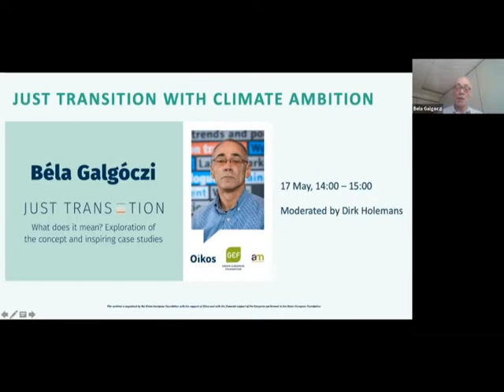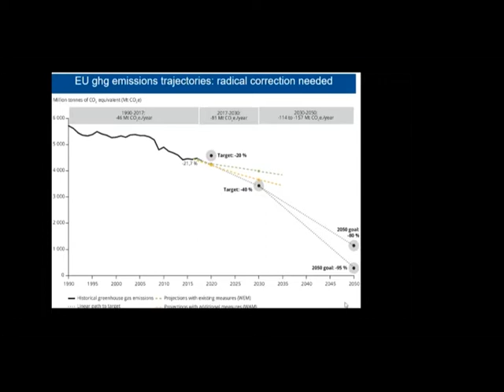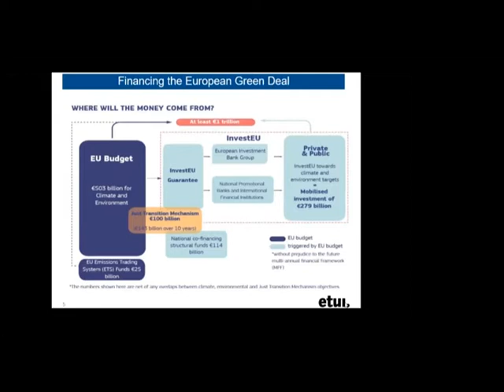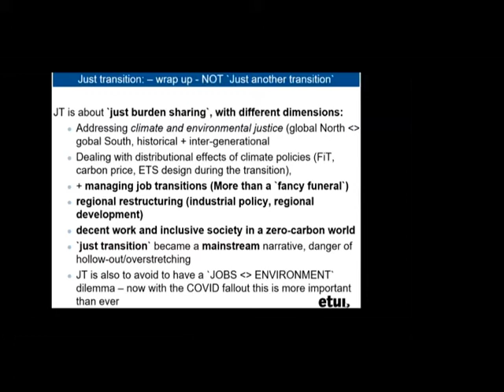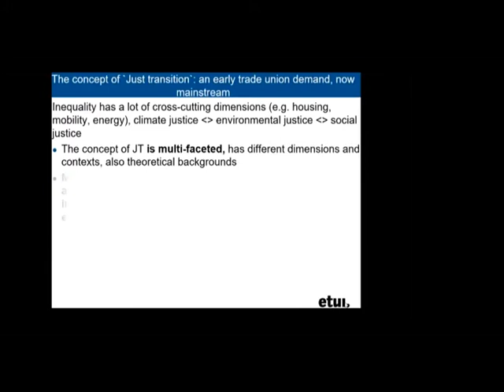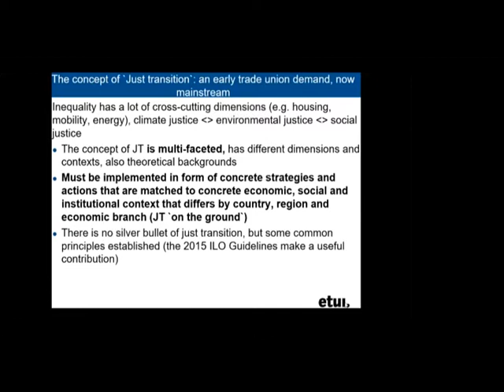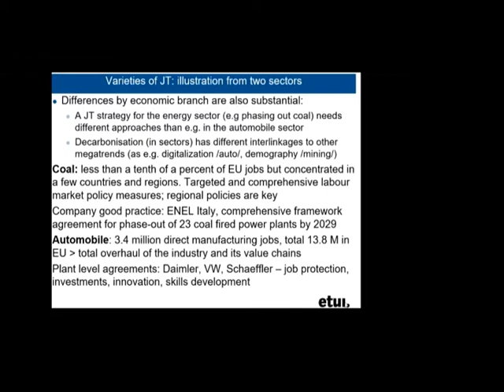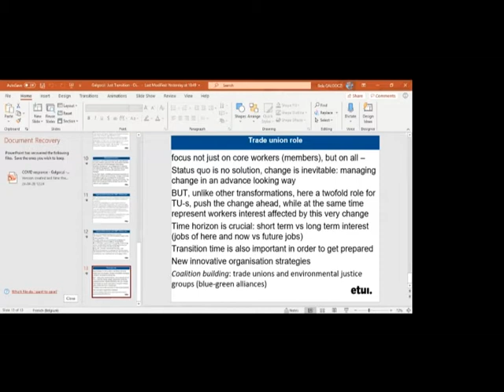Just Transition kick-off with Béla Galgóczi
To introduce the concept of Just Transition to a wider audience, Oikos and the Green European Foundation invite Béla Galgóczi, senior researcher at ETUI (European Trade Union Institute). In this online interview, Béla will explain to us what Just Transition really means, and which currents and recent developments there are. He will also give some concrete examples from the world of work.